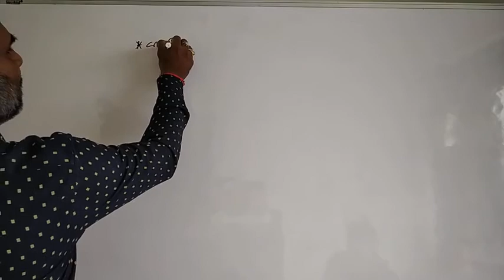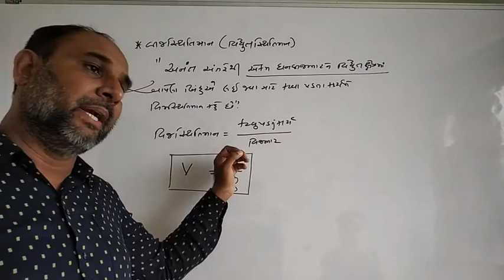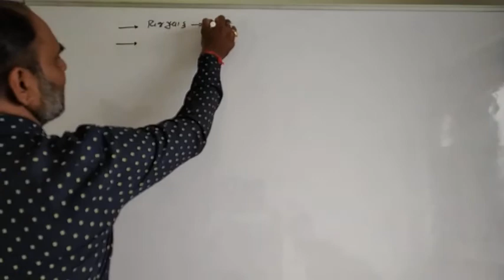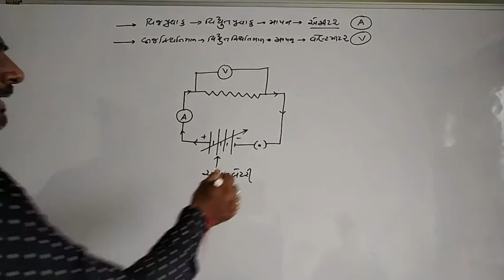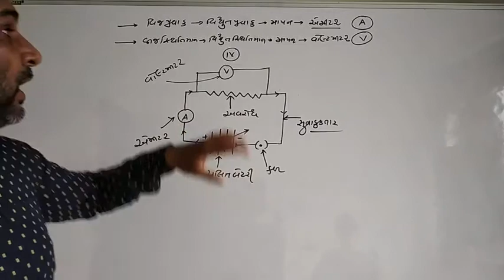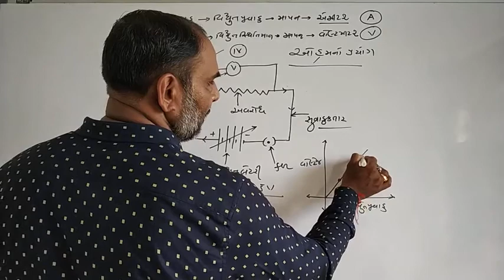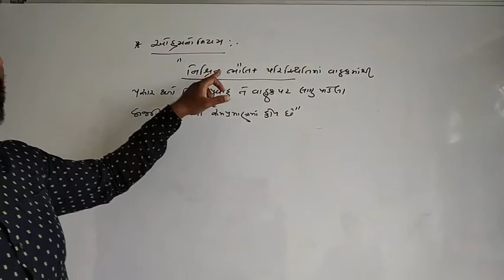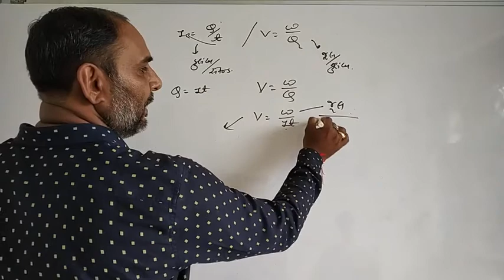ધોરણ 10 વિજ્ઞાન પ્રકરણ-12 ભાગ 2